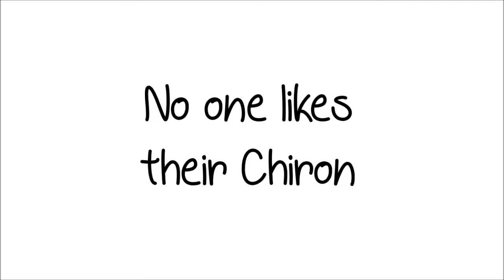CHIRON IN THE 1ST HOUSE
Twitter.com/HoneysAstro